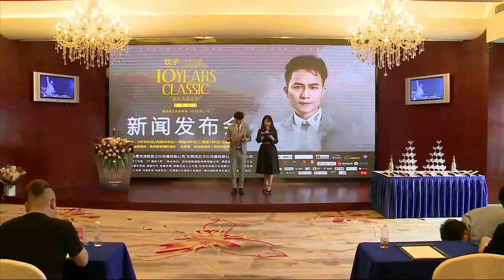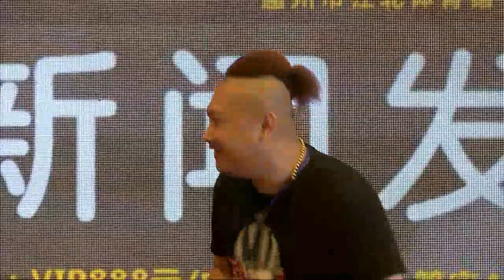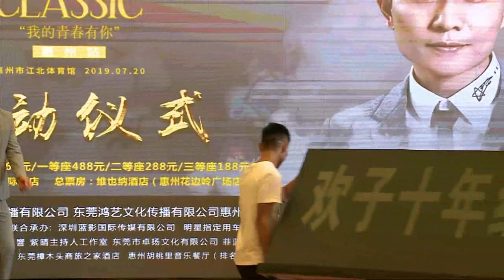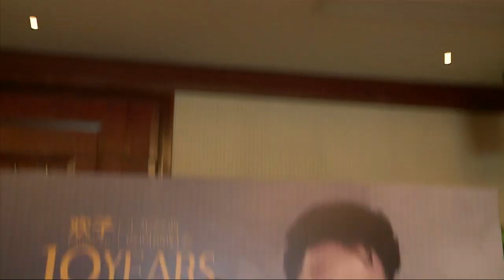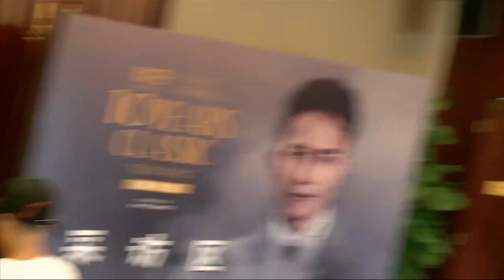歡子2019年惠州演唱會發布會